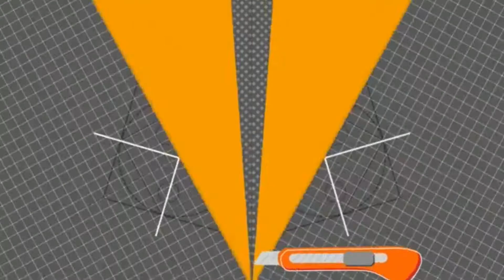How to make BARATHAM doll in barbie doll